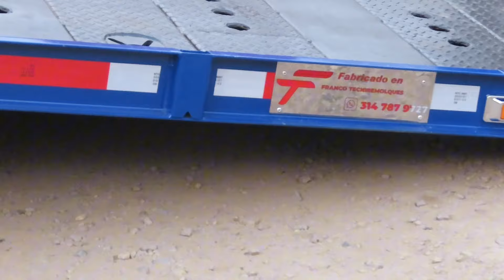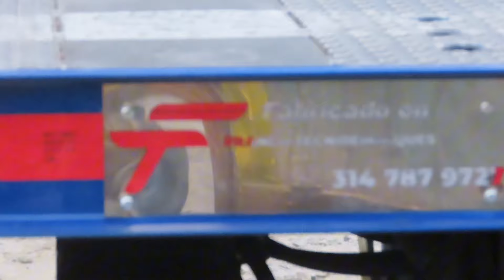Grúa fabricada en tecnirremolques llanta sencilla finalizando pruebas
Fabricación de  equipos para el transporte pesado y liviano en nuestra empresa Franco tecnirremolques contáctanos y tendremos el gusto de atender 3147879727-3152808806 pregunta por tu equipo especial y con gusto te lo cotizamos. En Facebook como Franco tecnirremolques  en YouTube como Franco tecnirremolques  para ver más sobre todo lo que fabricamos.